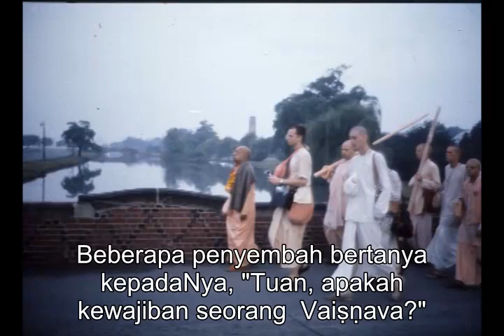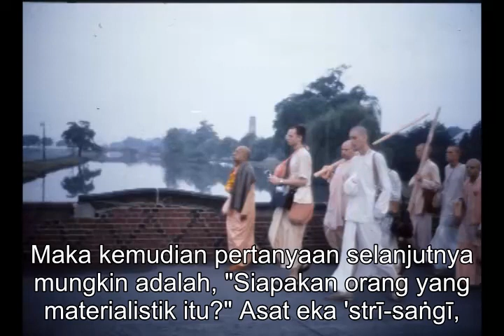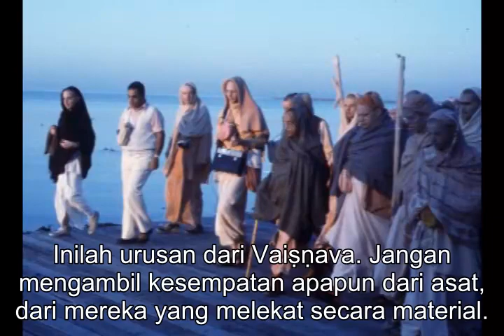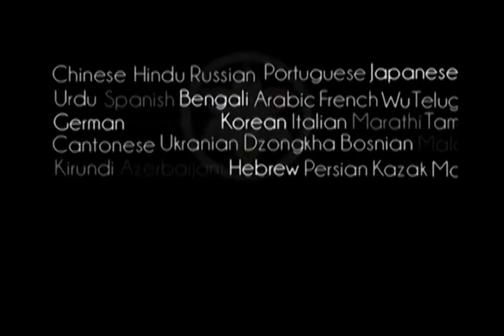Prabhupada 0622 Kamu Selayaknya Bergaul Dengan Mereka Yang Disibukkan Di Dalam Kesadaran Kṛṣṇa